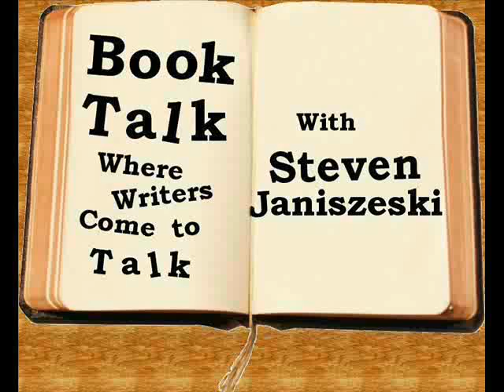Steven Interviews Brian Knight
Book Talk with Steven Janiszeski

Brian Knight, author of Feral, Broken Angel and Dragonfly among other
works, lives in the Pacific Northwest.

Shannon Pitcher was trying to forget the brutal murder of her ex-husband and the loss of her only daughter, when fate brought her to a lost, scared little girl named Charity at the gate of an abandoned and haunted place called Feral Park. Now she must save Charity from the same Bogey Man who killed her own daughter, and from the wild children of Feral Park.

Gordon Chambers has searched for six years for his daughter. Even when his estranged wife is found slaughtered and his daughter, Charity, disappears, hope remains in the form of strange dreams. Gordon follows a trail that leads him to the small city of Riverside, Washington, and Shannon Pitcher.

After years of living as prisoner of the fairytale monster that killed her mother, Charity has escaped. But the Bogey Man wants her back, and he will not stop until he has her. There is only one safe place for her now, but the price of safety will be more than her innocence; it will be her soul. The key to her escape may be the very thing that makes her so special to the supernatural killer.

Feral is a tale of love, loss, and childhood fears come back to life.

"Brian Knight delivers with a "drive-in movie book." FERAL keeps you reading. It's a page-turner."
~ Mort Castle, author of On Writing Horror & Cursed Be The Child

"FERAL is a haunting, genuine fusion of horrific fantasy and the fearsome dreads of present-day life. FERAL bites hard and doesn't let go."
~ Tom Piccirilli, author of Shadow Season & The Cold Spot

"Brian Knight's writing shines with a dark brilliance."
~ Douglas Clegg, author of Afterlife & Isis

"Knight is a writer to watch."
~ Ellen Datlow, Years Best Fantasy & Horror

"Say hello to horror's next big thing."
~ Brian Keene, author of Dead Sea & Tequila's Sunrise